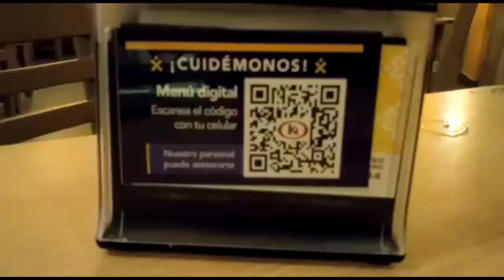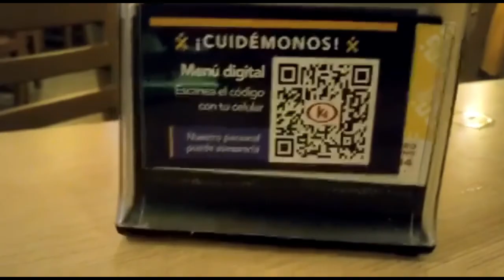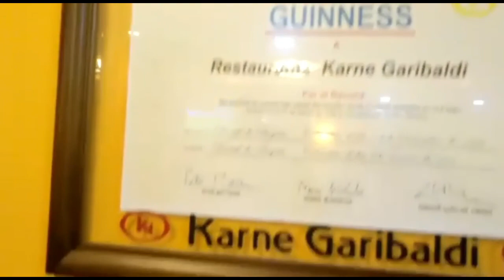RECORDS GUINNESS COMER En Restaurant MAS RAPIDO del Mundo casi topo CASUALMENTE con LUISITO COMUNICA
LA ESPERIENCIA MAS RAPIDA EN RESTAURANT  DEL MUNDO INDEPENDIENTE DE SABROSO Y ORIGINAL